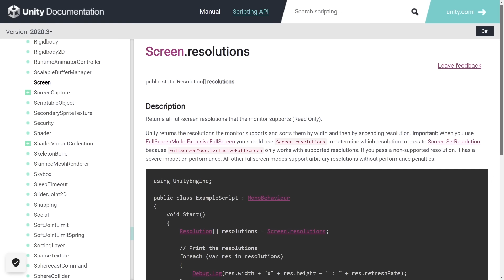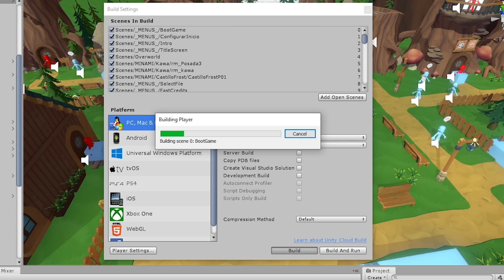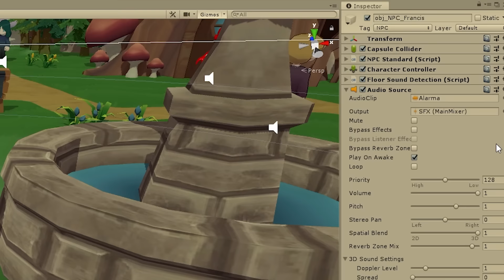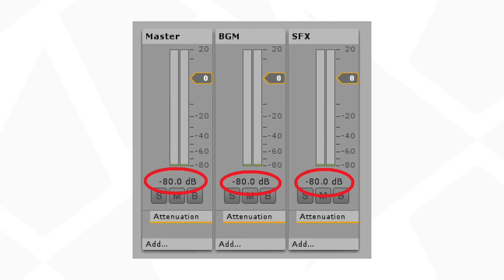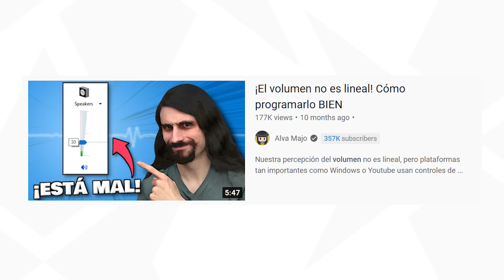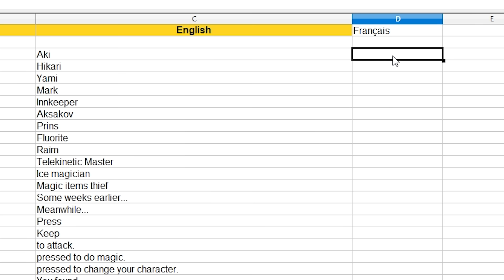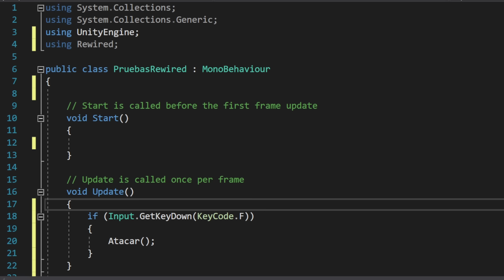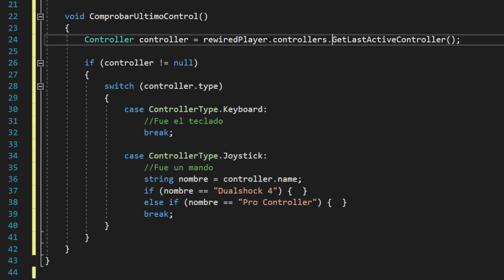El infierno de programar la configuración de un juego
Cómo programar la configuración de un juego en Unity explicado para todos los públicos. Cambiar de resolución, pantalla completa (fullscreen), calidad gráfica, volumen de audio (efectos de sonido / música de fondo), idioma y controles (con Rewired) personalizados para teclado y mandos (Xbox, PlayStation y Nintendo Switch).

📹 Alva Majo - ¡El volmen no es lineal! Cómo programarlo BIEN

Me llamo Guinxu y desarrollo videojuegos indie en Unity para PC (Steam) y Android. En mi canal te ayudo a crear tus propios juegos y manipulo juegos conocidos para aprender cómo funcionan sus trucos y técnicas. Además comparto los avances de mis proyectos y cómo soluciono los bugs que surjan.